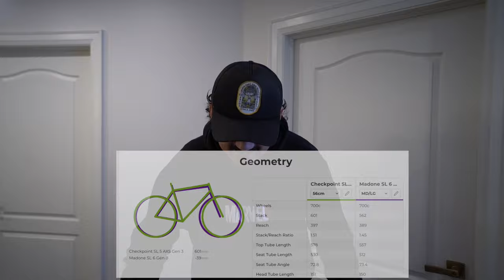DEBERIA ANDAR EN BICI DE RUTA O DE GRAVEL?